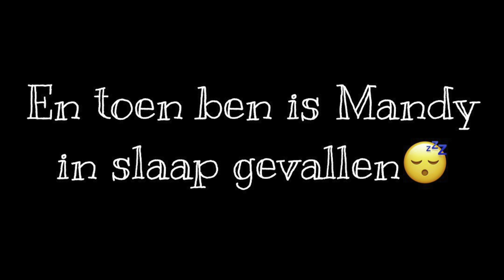De box eruit?! | ups en down 274